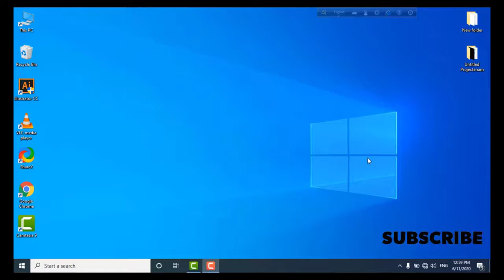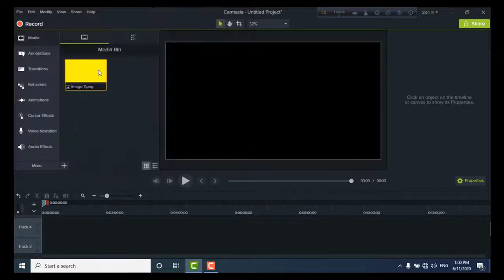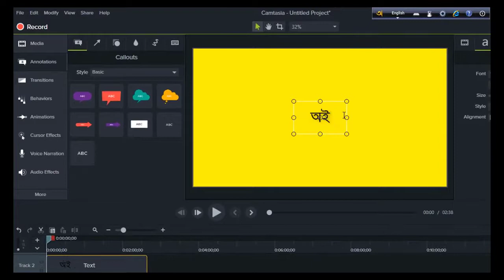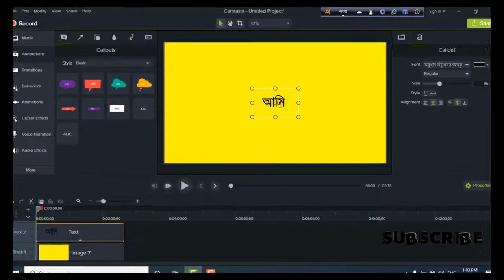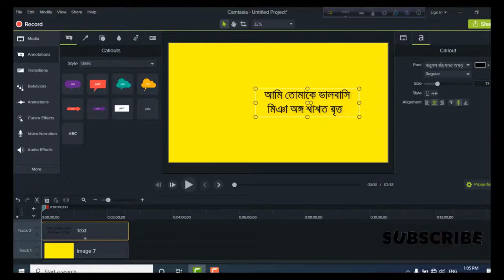How to Write Bangla in camtasia | camtasia 9 এ বাংলা লিখবেন কিভাবে ? | Moeen 252 | Bangal Tutorial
Hello Viewers,Today I will show you in this video.How to Write Bangla in camtasia studio 9 very Simply, I hope that you can Simply Write Bangla in camtasia studio 9.And you can Easily solve your written problem.How to Write Bangla in camtasia studio 9 ,camtasia 9 এ বাংলা লিখবেন কিভাবে? TECH BD,bangla typing,bangla tutorial,bangla font problem,camtasia tutorial bangla,How to Type/Write Bangla in Adobe photoshop,Bangla type problem and solution Tutorial,bangla type problem,
bangla type solutions,write bangla on camtasia,type bangla on camtasia studio,type solution,Solution bangla type,camtasia bangla type problem,
How To Write Bangla Text in Any Software,how to bangla write in adobe premiere pro,bangla write in adobe after effects,bangla write in camtasia,How To Write Bangla Text in Any Software ,Avro Keyboard,to write bangla in adobe Photoshop,Bengali font problem in camtasia,Write Bangla on camtasia,How to Write Bangla in camtasia,How to type Bengali font in PhotoShop CS6,cs5,cc,bangla font for photoshop,bangla write in camtasia,bangla write in adobe after effects,how to bangla write in adobe premiere pro,bangla font problem in camtasia,How To Write Bangla Text in Any Software,edulecturebd, Write Bangla Text in,Bangla Text Typing,bangla typingwrite bangla,how to write bangla in illustrator,illustrator cc tutorial,illustrator bangla tutorial,photoshop bangla tutorial,how to write bangla in photoshop, avro,bangla broken,solution,photoshop bangla,how to type bengali font,bangla font problem in photoshop,bangla fonts collection,bijoy bangla font, bangla font free download,bijoy bangla software free download,Bijoy 52 on windows, How to fix Bangla Font Problem, Camtasia (formerly Camtasia Studio) is a software suite, created and published by TechSmith, for creating video tutorials and presentations directly via screencast, or via a direct recording plug-in to Microsoft PowerPoint. The screen area to be recorded can be chosen freely, and audio or other multimedia recordings may be recorded at the same time or added separately from any other source and integrated in the Camtasia component of the product. Both versions of Camtasia started as enhanced screen capture programs and have evolved to integrate screen capture and post-processing tools targeted at the educational and information multimedia development marketplace.